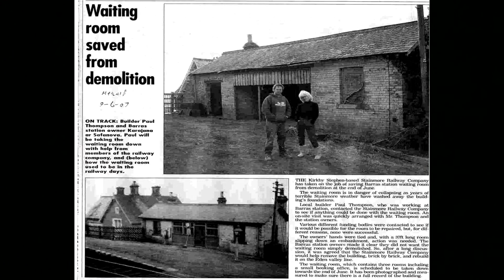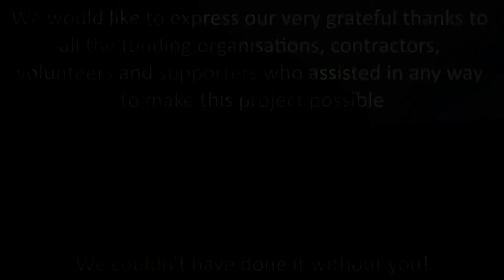"The World Of Water" - A TTP Special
Early last year, we were asked by Stainmore Railway Company, to produce a documentary of the new NER Water tower & Crane at Kirkby Stephen East, to be previewed at the 'launch event' on the 9th May.

It has taken us just over 100 hours of work, and given the reviews we received on the 9th, we beleive those 100+ hours were well spent. All of which, contributed to the HLF funding received (£150 per 8hrs skilled volunteer work).

We have received a number of commendations about the quality of this video, that we have been asked to produce similar videos covering the work of the LCLT with the J21 and NER Bogie Stores Van.

We are immensely grateful to all involved at SRC for all the opportunitites we have been given to be a part of this amazing project.

We hope you enjoy the video as much as we enjoyed making it.